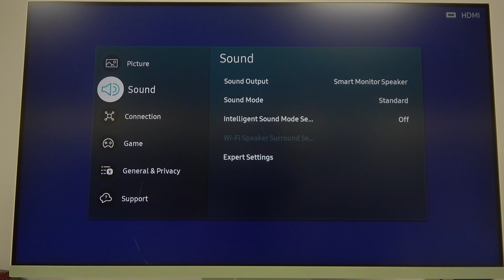Samsung M80C - How to Change Sound Output? | Select Audio Output Source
Hello! In this video, we’ll guide you on how to change the sound output on your Samsung M80C. Selecting the correct audio output source can ensure you get the best sound experience from your connected devices. Follow our guide to switch sound output sources.

How to change sound output on Samsung M80C?
How to select audio output source on Samsung M80C?
What steps to follow to switch sound output on Samsung M80C?